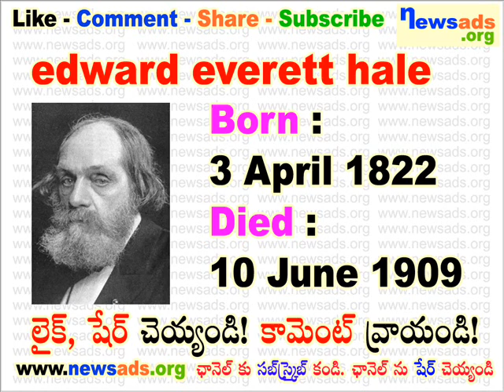famous people born on april 3 l april 3 birthdays